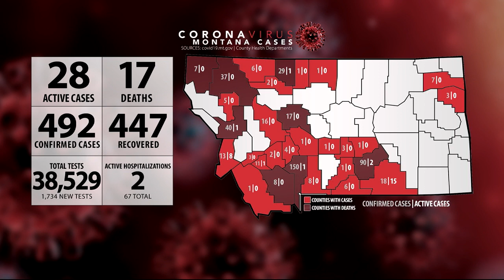Montana COVID-19 Update 5-29-20